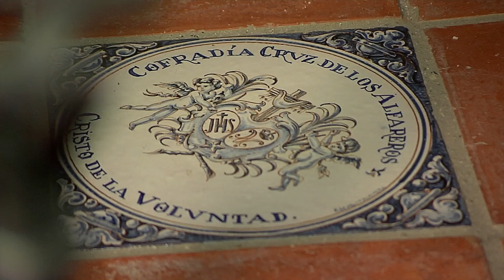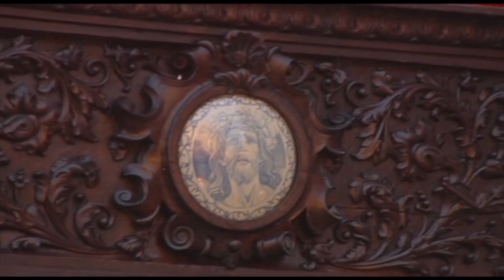Semana Santa - Cofradia Cruz de los Alfareros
Pablo Adeva, hermano Mayor de La Cofradía de La Cruz de Los Alfareros, nos introduce en la historia y recorrido de esta Cofradía.